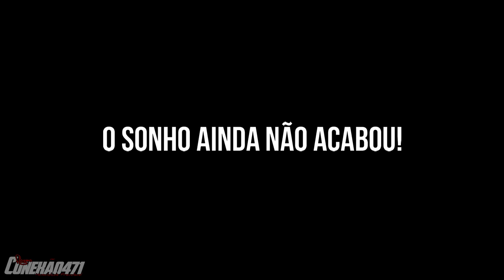O SONHO AINDA NÃO ACABOU!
• Flogao/Conexão471
⚠Filmagens: Flogao/Conexão471 (esclusivas)
➦Musicas e Autores: ♫ llılılı